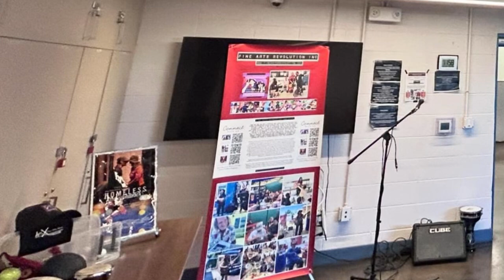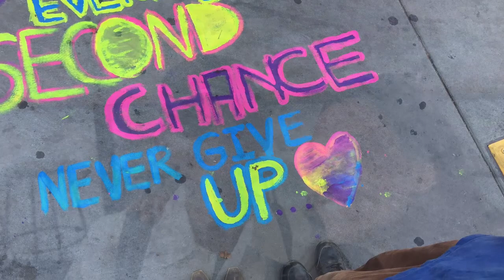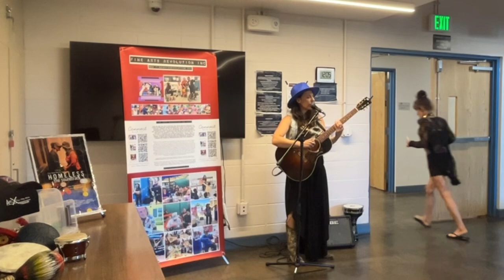Women of Arroyo of LA Family Housing joining in music, rhythm, & song today w/ Fine Arts Revolution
Thank you women of Arroyo of lafamilyhousing for joining in music, rhythm, and song today with Fine Arts Revolution Inc Art of Xpression Creative Arts Wellness Program Tranquil Tuesdays Music @ Mealtime for ADULTS experiencing homelessness and those in transition at The Arroyo Women’s Shelter. Special thank you to our performing feature today: Dar:c @afrodye_t_ .

JULY & AUG
1st & 3rd Tuesday
Music During Mealtime 11:45am

2nd & 4th Tuesday
Xpression Craft with Cami - 2pm